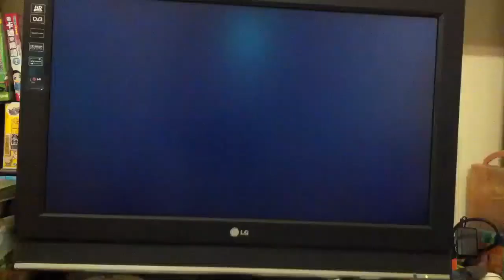100部影片特別篇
突然發現到我的100部影片特別篇沒做就做一下吧